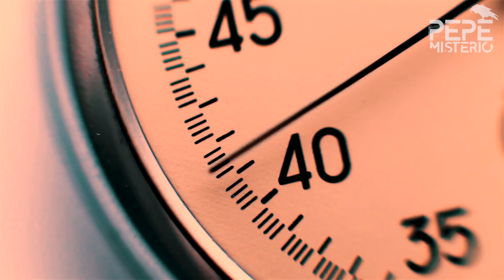Brenda ANN Spencer - ADOLESCENTE que ODIABA los lunes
Brenda Ann Spencer que con 16 años, protagonizó un tiroteo con varios heridos y dos víctimas mortales en un colegio el lunes 29 de enero de 1979.